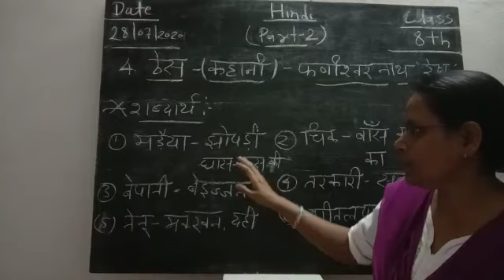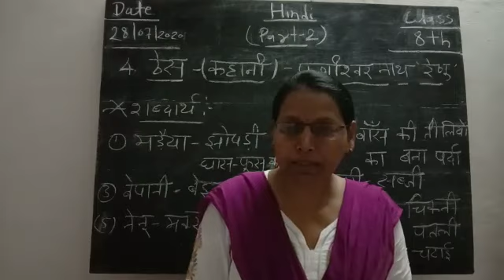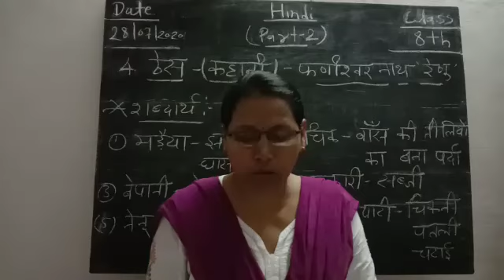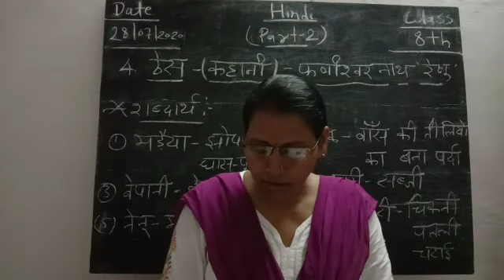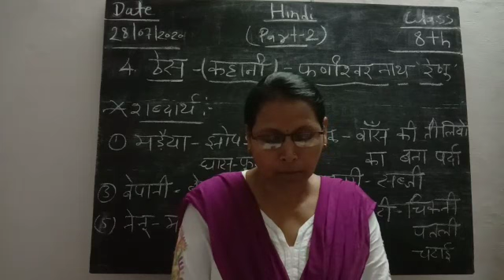Hindi ch.4 class 8th thes khani phadisvrnath renu (part-3)